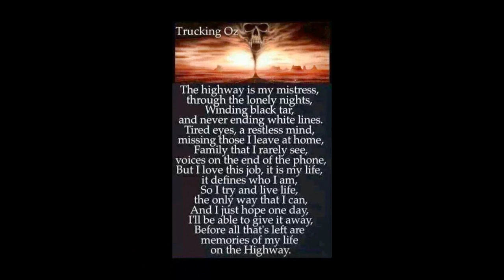I Wish I Could Have Been There - John Anderson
This is my first time making a video if anyone would like to give some tips i would not mind.